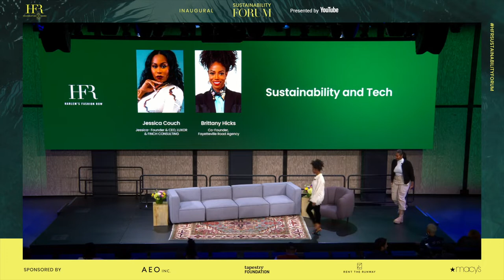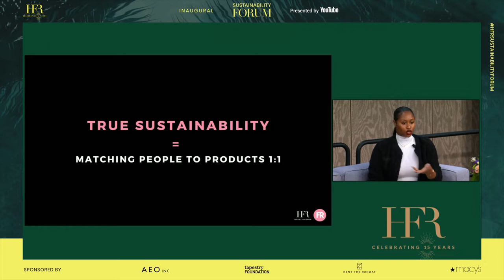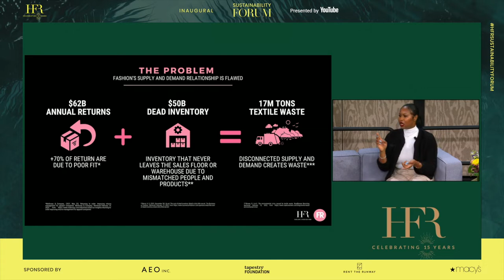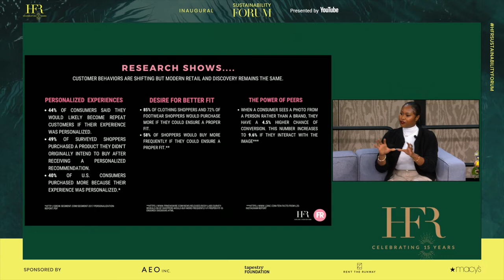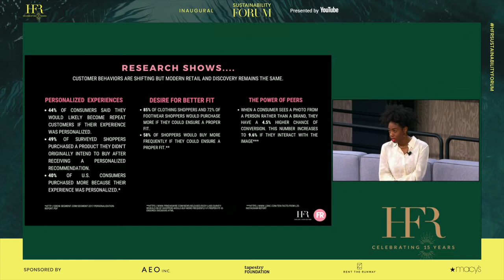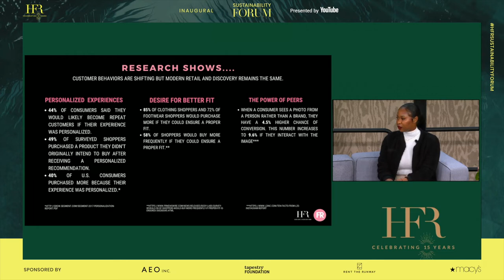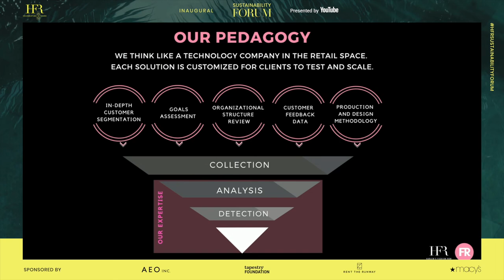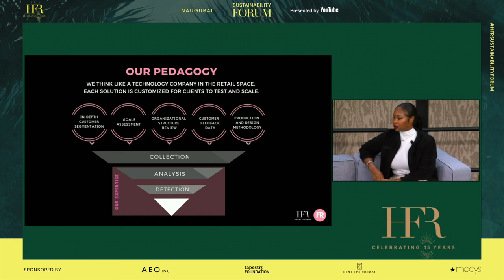Sustainability and Tech with Fayetteville Road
In "Sustainability and Tech" hear from Brittany Hicks and Jessica Couch with Fayetteville Road.

Follow HFR!